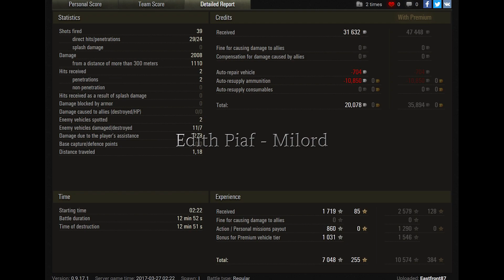World of Tanks FCM 36 Pak 40 | 2.008 DMG | 1.719 EXP in Tier III TD !!! - Fjords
World of Tanks FCM 36 Pak 40 is tier III French premium tank destroyer and game by Eastfront87.
2.008 DMG dmg is impressive.
Halonen's Medal

WoT map ► Fjords

World of Tanks FCM 36 Pak 40,
World of Tanks FCM 36 Pak 40 review,
World of Tanks FCM 36 Pak 40 overview,
World of Tanks FCM 36 Pak 40 gameplay,
World of Tanks FCM 36 Pak 40 weak spots,
World of Tanks FCM 36 Pak 40 guide,
World of Tanks FCM 36 Pak 40 tank guide,